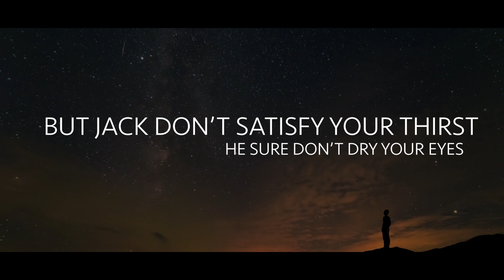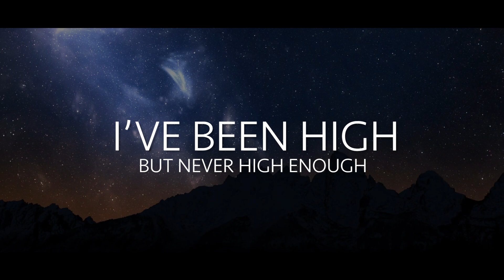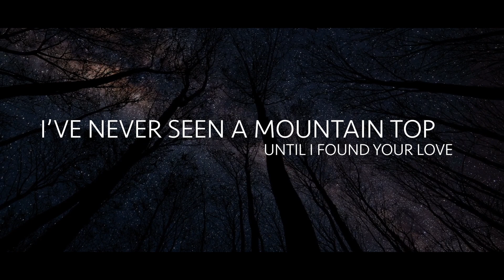Eddie Montgomery - Higher (feat. Tanya Tucker) [Official Lyric Video]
The Official Lyric Video for Eddie Montgomery's "˙Higher (feat. Tanya Tucker)" off of his debut album "Ain't No Closing Me Down." Stream Album